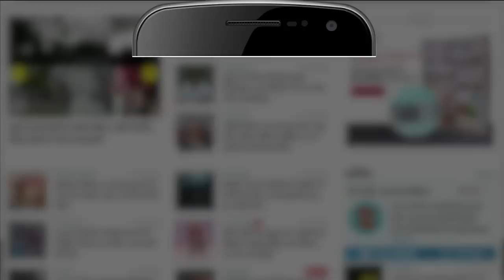Devendra Fadnavis के भविष्य पर बड़ी बात बोल गए Nadda | Maharashtra Political Crisis | Eknath Shinde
Maharashtra Political Crisis: महाराष्ट्र की राजनीति में हर वक्त नया ट्विस्ट आ रहा है. पहले बीजेपी ने मुख्यमंत्री के लिए एकनाथ शिंदे के नाम की घोषणा कर चौंका दिया. इससे पहले तक चर्चा थी कि देवेंद्र फडणवीस मुख्यमंत्री होंगे और एकनाथ शिंदे उनकी सरकार में डिप्टी होंगे. हालांकि राज्यपाल से मुलाकात के बाद फडणवीस ने प्रेस कॉन्फ्रेंस कर कहा कि शिंदे मुख्यमंत्री होंगे और वह (फडणवीस) सरकार में शामिल नहीं होंगे.

Every time a new twist is coming in the politics of Maharashtra. First BJP surprised by announcing the name of Eknath Shinde for the Chief Minister. Earlier it was discussed that Devendra Fadnavis would be the chief minister and Eknath Shinde would be the deputy in his government. However, after meeting the governor, Fadnavis said in a press conference that Shinde would be the chief minister and he (Fadnavis) would not join the government.